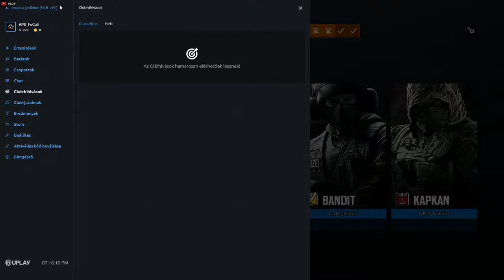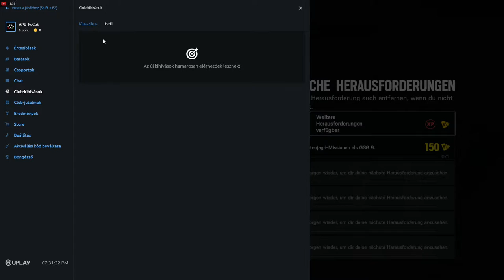Tips,Trick (No Aim) Rainbow Six Siege